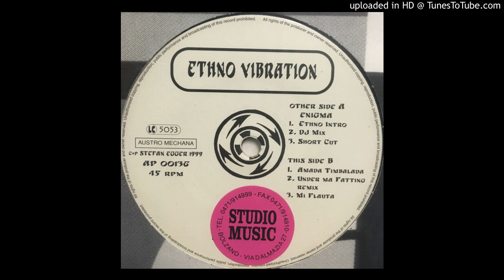Stefan Egger - Mi Flauta